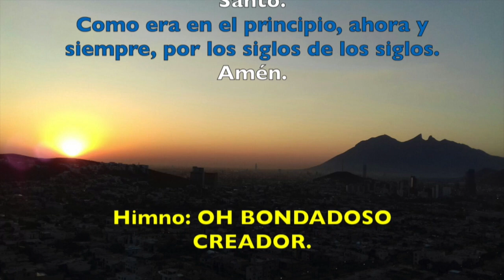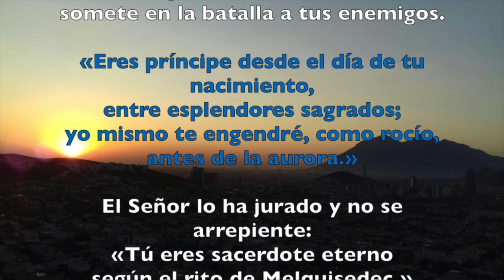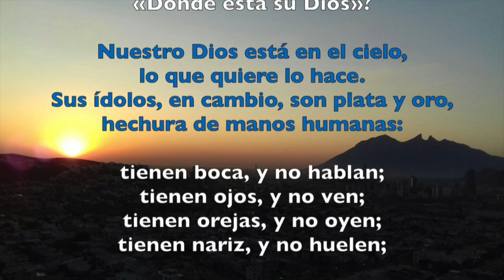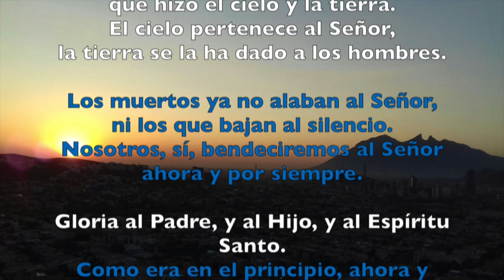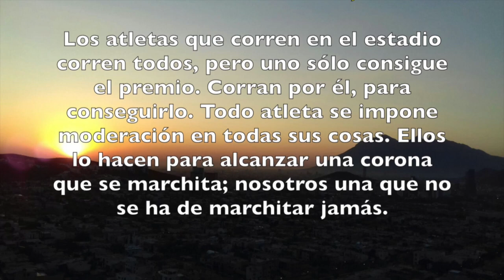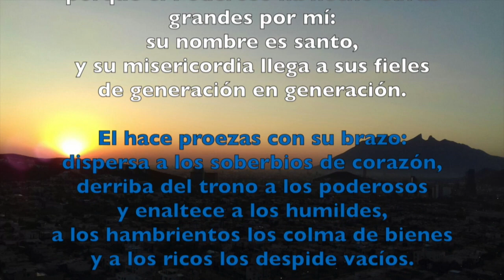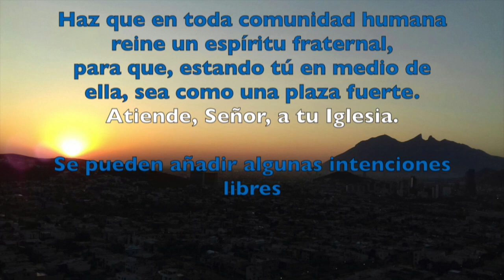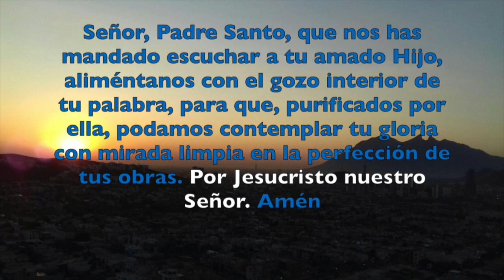VÍSPERAS, DOMINGO 25 DE FEBRERO DEL 2018 | Padre Sam